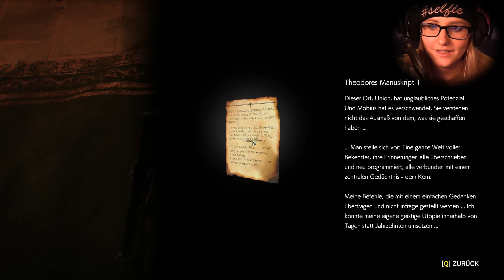THE EVIL WITHIN 2 #026 | Steh auf, wenn Du am Boden liegst!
The Evil Within 2 german Gameplay / Letsplay mit Facecam Folge 26

Wir dringen in die Festung von Vater Theodor ein um ihn zur Rechenschaft zu ziehen und Lilli zu befreien. Nur wie es scheint, ist dies keine wirklich leichte Arbeit, zumal Uns etliche Kreaturen den Weg versperren. Und weil das noch nicht reicht, geht Uns nun auch noch langsam die Muni aus OH OH :O
Seid mit dabei meine Sweeties! Hab Euch lieb :-*

Nun könnt ihr mir endlich Fanpost schicken meine SÜßEN!

Meine Postfachadresse: (Für Briefe:)

Mrs.Sophia
Postfach 1512
21305 Lüneburg

Meine Packstationsadresse: (Für Pakete:)

Mrs.Sophia
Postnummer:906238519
Packstation 104
21335 Lüneburg